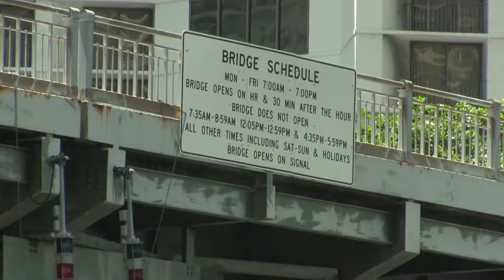Brickell Bridge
News report for the Capstone course (Summer B, 2017)